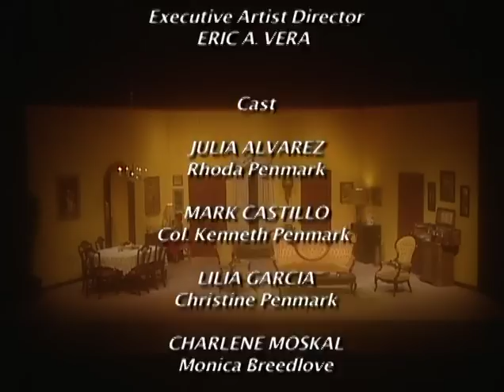The Bad Seed (Whole Play)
Camille Playhouse (Brownsville, TX) production of Bad Seed.